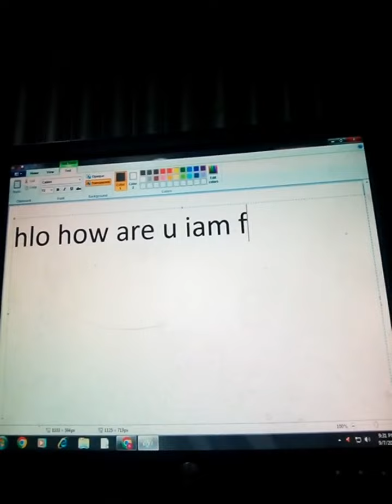WATCH TILL END 😂 |GRW VINES